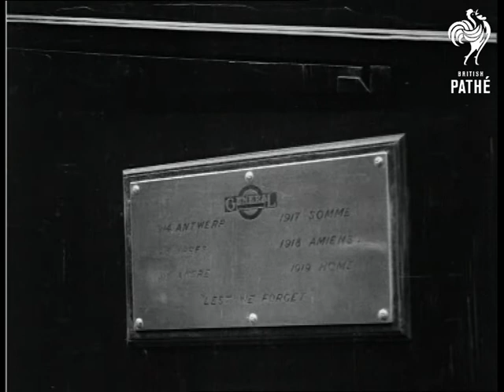Old Bill - King Inspects Bus (1920)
Item title reads: "Old Bill" of the Menin Road.  King inspects one of the first buses to be sent to the War Zone - now back at its old job."

Buckingham Palace, London.

GV King George V reviewing war veterans.  Pan across men dressed in bus drivers uniforms?

CU Plaque on bus bearing inscription of names of towns where the bus went during the war.  Some of the towns include Antwerp, Somme, Amiens.

MS King George looking at bus which bears name of London General Omnibus Company.
 FILM ID:206.13